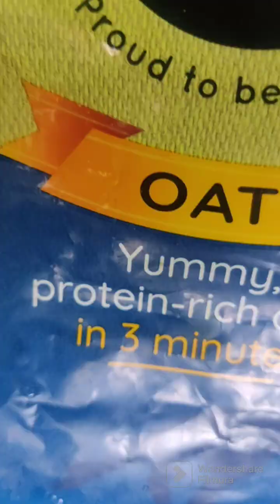Kaise Banaye Tasty Masala Oats ki Recipes|| How to Make Masala Oats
Kaise Banaye Tasty Masala Oats ki Recipes|| How to Make Masala Oats|| masslaoats .

1. Saffola Oats Recipe||
2. Kaise Banaye Masdla Oats Recipe
3.Masdla Oats Banane ka Ekdam Aaszn Tarika ||

Mere pyare Dosto, Namaskar,
 Kya aapne pahle kabhi Oats ka koi bhi pakwan bana kar khaya hai, yadi nahi to mai aaj aap ko Oats ki behtareen swadist recipe banane ki vidhi batane ja raha hun.
Ham sab sada achchhe swadisht bhojan khane ko pasand karte hai par banane se bhagte hai. Mera vada hai doston yadi aap es recipe ko ek bar sahi tarike se bana kar khaye,aap ko pasand aayegi.
--- Thanks